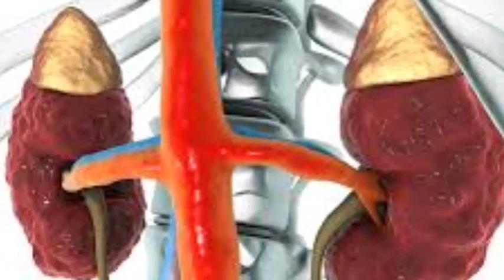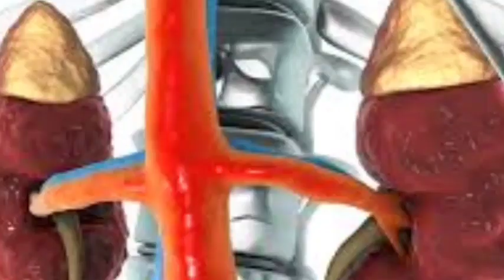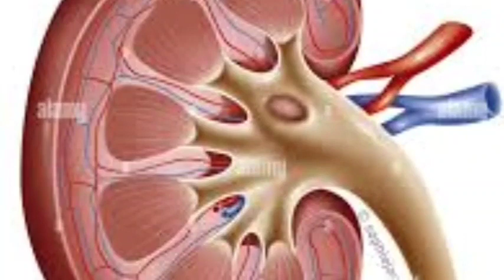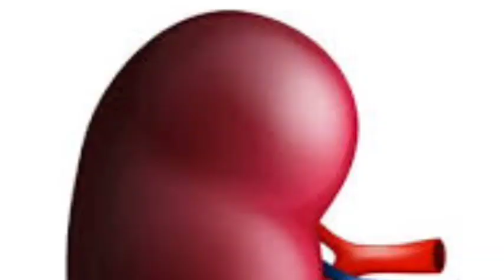Symptoms Of Kidney Problem: किडनी खराब होने पर शरीर में दिखते हैं ये 10 लक्षण